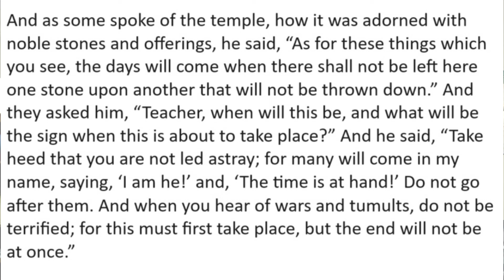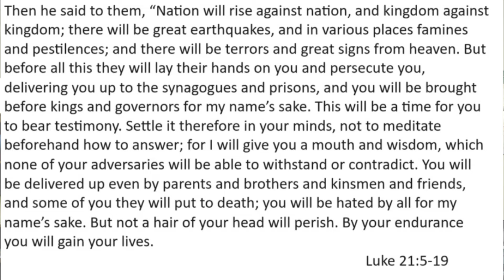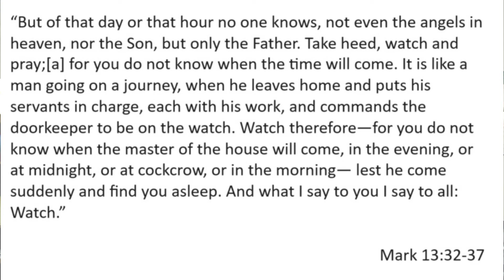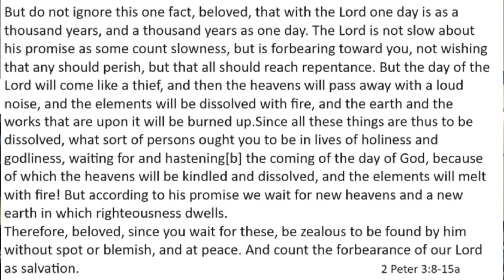Are we in the End Times? // Catholic Q & A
Get into the Word!

This video explores the topic of the End Times.